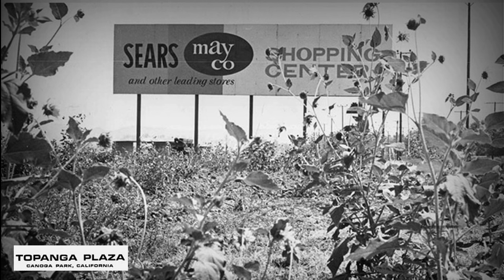Do You Remember The Topanga Plaza in Canoga Park, CA?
Westfield Topanga[1] is a shopping mall in the Canoga Park neighborhood of Los Angeles, California that opened in 1964.